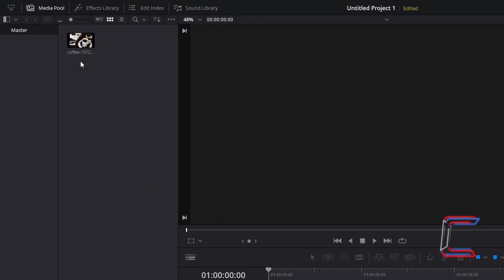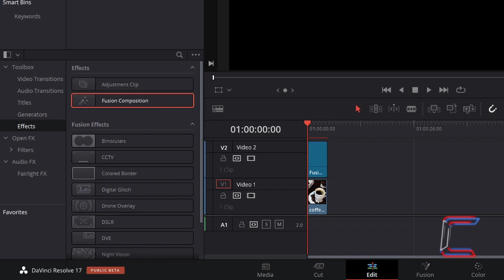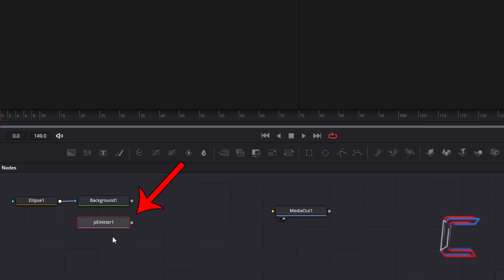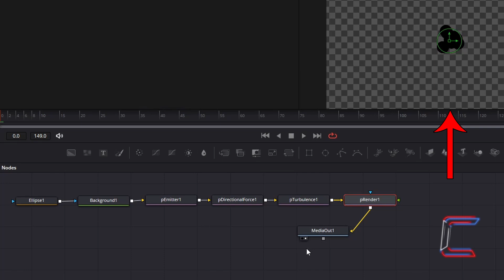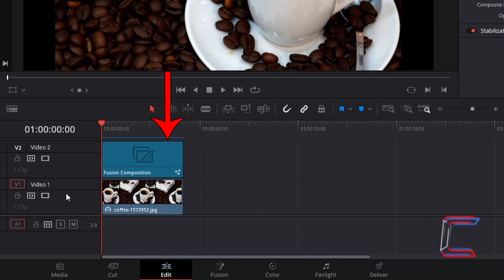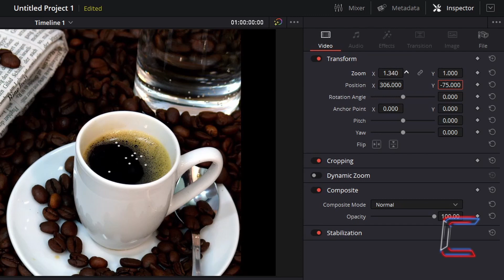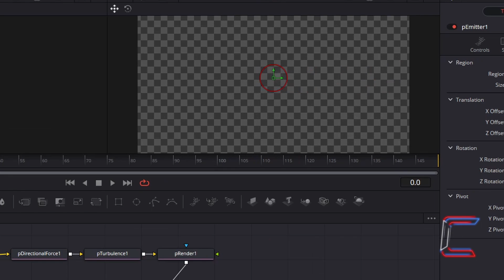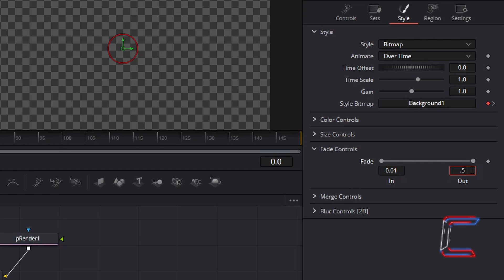How To Create A Steam Effect On Hot Beverage Static Shots In DaVinci Resolve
DaVinci Resolve Tutorial #95. In this tutorial, you will learn how to add a steam effect to a static video or image shot of a hot beverage or meal. DaVinci Resolve version 17 is used in this video.